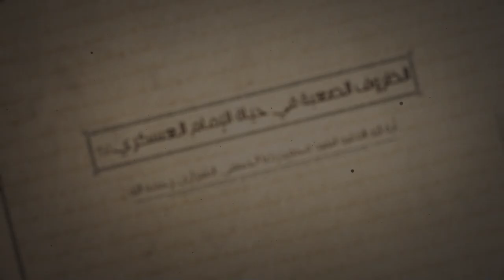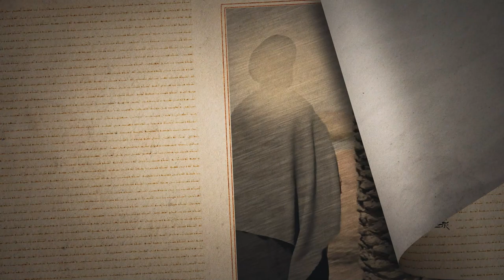الظروف الصعبة في حياة الإمام العسكري عليه السلام - آية الله السيد محمدرضا الحسيني الشيرازي رحمه الله